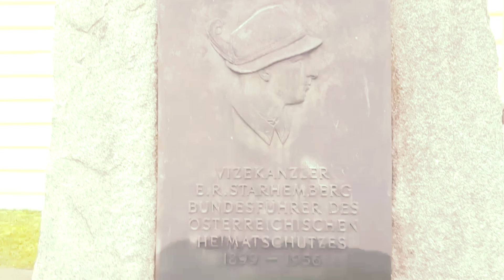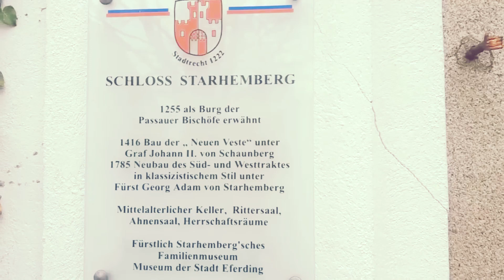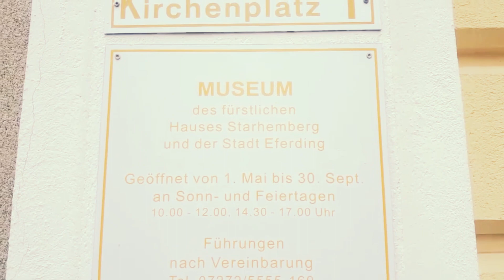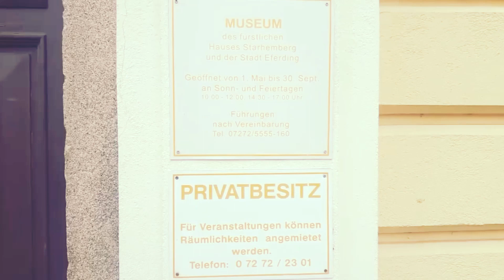Schloss Starhemberg und Ernst Rüdiger von Starhemberg, der Verteidiger von Wien, Eferding (Teil 2)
Graf Ernst Rüdiger v. Starhemberg d. Verteidiger v. Wien
2. Türkenbelagerung 1683
Beschreibung:
Eferding gehörte im Mittelalter zum Herrschaftsbereich der Passauer Bischöfe, die im 12. Jahrhundert an der Stelle des heutigen Schlosses einen Herrenhof besaßen. Einen Hinweis auf die Existenz dieses bischöflichen Amtssitzes findet sich in einer Urkunde aus dem Jahr 1167, in der Bischof Albo von Passau Gebhard von Wilhering das Burgrecht auf einem Hof in Eferding bestätigte.[1] Aus ihm dürfte sich eine spätere Burg entwickelt haben,[2] die 1255 als Castro nostra Euerdinge eine erste urkundliche Erwähnung fand.[3] In jenem Jahr übergab Bischof Otto von Lonsdorf die Burghut an Konrad von Hartheim.
Die Stadtburg der Schaunberger (1367–1559)
Am 4. November 1367 verkaufte der geldbedürftige Bischof Albert III. Stadt und Burg als ewiges Lehen für 4.000 Gulden[4] an den Grafen Ulrich I. von Schaunberg und seinen Bruder Heinrich VII.[5] Während der Schaunberger Fehde, in der Reinprecht II. von Walsee im Auftrag des Habsburger Herzogs Albrechts III. Eferding belagerte und einnahm, war die Burg ab Januar 1382 kurzzeitig an die mit den Schaunbergern verbündeten Rosenberger verpfändet.[6] Nachdem sich Heinrich VII. nach der verlorenen Fehde den Habsburgern unterworfen hatte, erhielt er die Burg Eferding 1383[7] als österreichisches Afterlehen zurück.
Zu Beginn des 15. Jahrhunderts bauten die Schaunberger die Burg neu,[8] und dieser Neubau wurde 1416 von Graf Johann II. von Schaunberg unter der Bezeichnung „neue Veste“ in einem Heiratsbrief als Witwensitz für seine Frau Anna von Pettau bestimmt. Dabei handelte es sich wahrscheinlich um den heutigen nördlichen Hauptbau, der an der Nordostecke der damaligen Stadt lag.[9] Die Stadtburg wurde durch einen stadtseitigen Graben im Süden und Westen sowie einen weiteren zwingerähnlichen Graben vor dem Nord- und dem Ostflügel geschützt. Die Stadtmauer Eferdings übernahm an der Nord- und Ostseite die Funktion einer Ringmauer, die dort an der Burg nicht vorhanden war. Weiteren Schutz boten drei Rundtürme im Osten, Westen und Südosten, die zugleich die dem Palas südlich vorgelagerte kleine Vorburg sicherten. Der südöstliche von ihnen stellte zur damaligen Zeit eine Art Hauptturm der Anlage dar. Aufgrund seiner geringen Höhe und Mauerstärke kommt er als Bergfried aber nicht in Frage. Wozu der östliche Rundbau diente, kann heute nicht mehr ermittelt werden, da er im Rahmen von Bauarbeiten zwischen 1785 und 1788 vollständig abgetragen und durch einen Zubau ersetzt wurde. Der Turm an der Westseite konnte als Torturm identifiziert werden. Direkt neben seinem Tor befand sich eine Fußgängerpforte. Ob die Burg zu jener Zeit eine Zugbrücke besaß, ist nicht gesichert.
Übergang von der Stadtburg zum Schloss (1559–1785)
Ausschnitt aus dem 1649 veröffentlichten Kupferstich Matthäus Merians mit der Pfarrkirche Eferdings und dem dahinter liegenden Schloss
Anfang des 16. Jahrhunderts verlegten die Schaunberger ihren Hauptsitz von der Stammburg Schaunberg nach Eferding.
Während des 16. Jahrhunderts wurde die Anlage grundlegend umgebaut. So entstand zum Beispiel auf älteren Fundamenten an der Nordostecke in der Stadtmauer ein weiterer Zugang, durch den man jedoch nicht in den damals zweistöckigen Palas gelangen konnte. Dieser wurde vermutlich um 1600 mit einem dritten, wesentlich höheren Geschoss aufgestockt[11] und durch ein Stiegenhaus ergänzt[7]. Im Vorburgbereich entstanden zwei lange Flügeltrakte an der Ost- und der Westseite.[7] Nach 1625 erfolgte ein weiterer Ausbau der Anlage.[7] Dabei wurde an der südlichen Seite ein weiterer zweigeschossiger Gebäudeflügel errichtet, sodass die dann vierflügelige Schlossanlage einen rechteckigen Innenhof begrenzte. Der Westflügel erhielt hofseitig einen Arkadengang, dessen Bögen von Pfeilern getragen wurden. Auf der ältesten Abbildung des Schlosses, einem 1649 veröffentlichten Kupferstich von Matthäus Merian, ist die Anlage mit vier Scharwachttürmchen und einem dominanten Uhrturmaufsatz abgebildet.
Ernst Rüdiger folgte dem Vater 1687 als Herr von Eferding nach und ist als Verteidiger Wiens bei der Zweiten Türkenbelagerung bekannt.
Georg Adam I. ließ das Schloss im 18. Jahrhundert umgestalten
Das Repräsentationsschloss des Andreas Zach (ab 1785)
In das 18. Jahrhundert erfolgte der Abbruch der letzten wehrhaften Verteidigungsanlagen der ehemaligen Burg.
Militärhistorisches Architektur Video, Teil 2 (2023) Magister Q Video

Literaturhinweis: Die Informationen in dieser Beschreibung, wurden von der unten angeführten Homepage genommen. Für weitere, ausführlichere und vertiefende Informationen über Schloss Starhemberg, verweise ich auf die Homepage
Seite „Schloss Starhemberg (Eferding)“. In: Wikipedia – Die freie Enzyklopädie. Bearbeitungsstand: 16. Oktober 2022, 15:46 UTC. URL (Abgerufen: 22. Oktober 2022, 17:08 UTC)